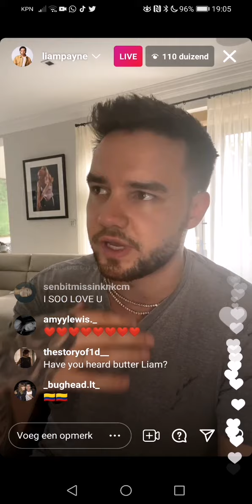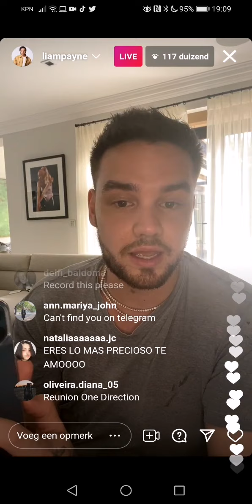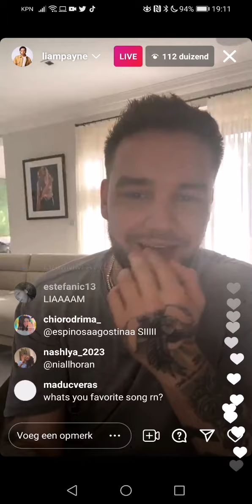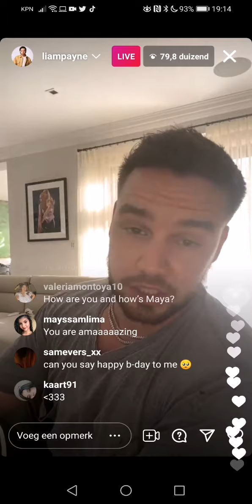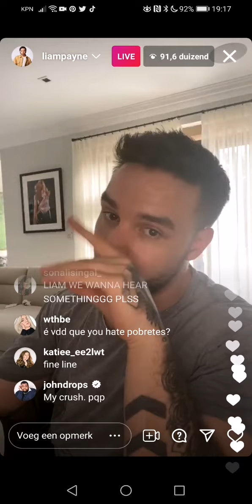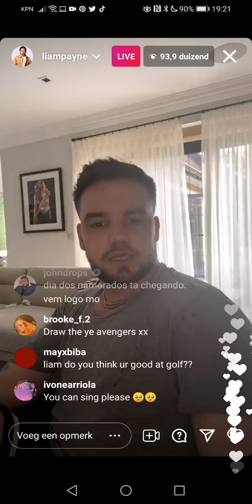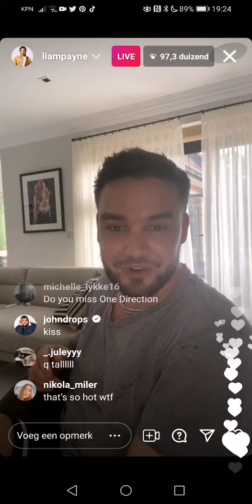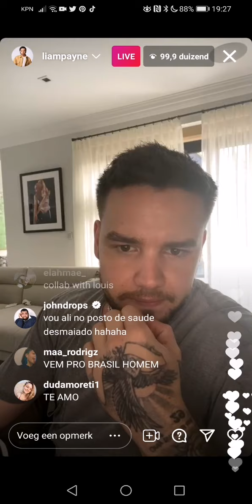Liam Payne - Instagram live - June 2nd 2021 - Noa Ashley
Video's from 2nd June 2021
❥ Je mag beelden uit deze video gebruiken MAAR dan moet je wel een link van deze video in de beschrijving zetten en mij taggen op bijvoorbeeld instagram: @noa_ashley_

ENGLISH

❥ You may use images from this video BUT you must include a link of this video in the description and tag me on instagram: @noa_ashley_

❖ Schema (doel)
Elke ZONDAG om 15.00 een vlog!
+ Extra (ik weet niet hoe vaak, wanneer en wat)

Elke week een "weekoverzicht week.." blogpost (waarin ik je op de hoogte breng van wat er die week op mijn Youtube kanaal en Blog is gebeurt).

❥ Laat een reacties achter
❥ Deel en like de video’s

❖ Als je vragen hebt voor een Q&A laat ze dan achter in de reacties!

Hallo, Leuk dat je een kijkje neemt op mijn kanaal ik ben Noa en ik ben 17 jaar. Op dit kanaal wil ik huisdieren, vlogs, video's over YUNGBLUD en sims 4 video's maken.

➥Mijn Origin: Noaburger

Als je iets voor mij wilt maken en je wilt dat ik het zie op Instagram of Origin gebruik dan de hashtag

Liefs Noa ❤